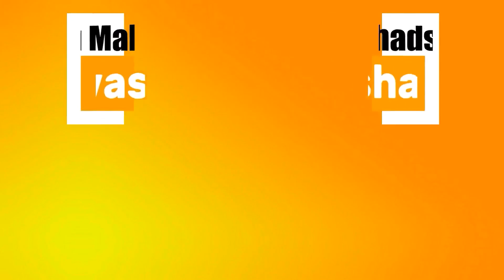AMIIN JEYLAANI OO MARKALE MACALINKII DUGSIGA GAARSIYAY!